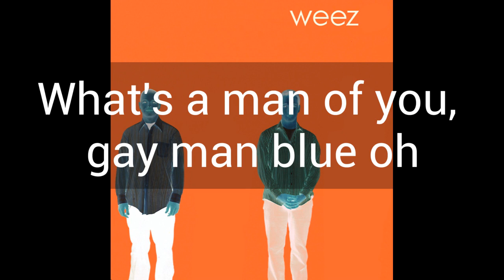Buddy Holly but beats 1 and 3 are missing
think of this as part 2 to my most viewed video :D
As for "Don't kick that" appearing again here, I actually did some cutting fails last time so as the very end I cut out beats 1 and 3 instead of 2 and 4, this is the correct version